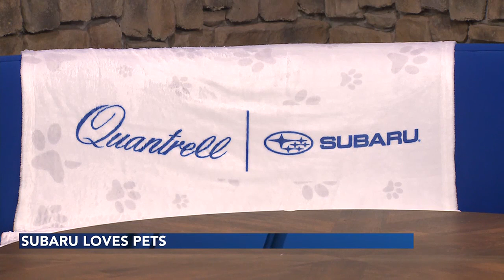Pop-Tart - FurEver Friends